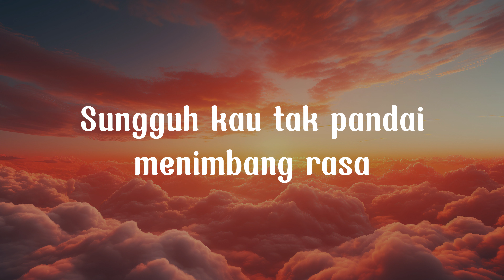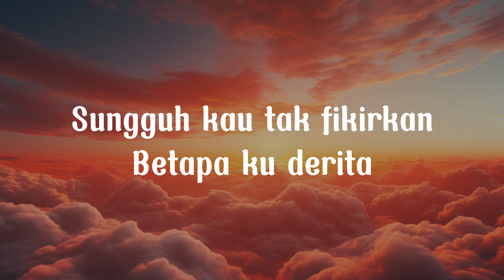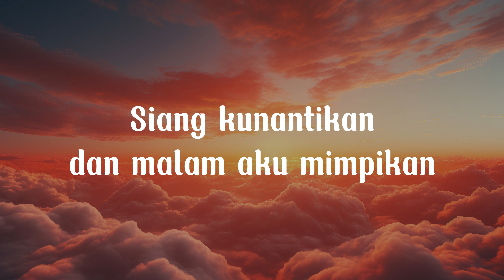Siti Nurhaliza - Janji（Official Lyric Video)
Kepada semua peminat Datuk Siti Nurhaliza yang merindui koleksi lagu-lagu lama beliau..Tunggu.. lebih banyak lagu akan menyusul..